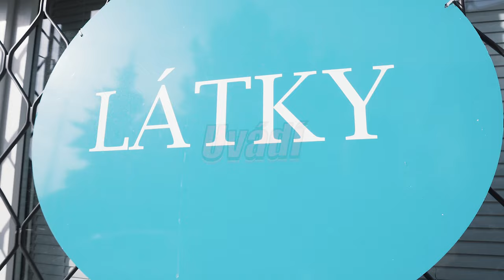SARTOR & COSPLAY - Celovečerní dokumentární Film┃4K┃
//Nejedná se o TRAILER na film, ale o pouhou doplňující scénku.//

Magický ráj látek v obchodě @sartorbohemia se stal na jeden den domovem známých postav Jokera a Harley Quinn. Obě postavy naprosto famózně zpracovali Blockholm (Joker) a Anthea (Harley Quinn).

O tom, že jsme navštívili obchod s látkami Sartor již víte. I to, že jsme ho navštívili v rámci natáčení s těmito dvěma postavami. Co se ale přesně odehrálo? Na to se budete už muset podívat vy osobně!

Přesto to ale nebude vše, na co se můžete těšit. Fotografie z natáčení, z předávání barteru a momentálně ilustrační video jsou sice příjemná zpestření, avšak záběry z tohoto obchodu se objeví mimo jiné i přímo ve filmu. Definitivně je ještě hodně věcí, na co těšit!

TOTO NENÍ TEASER ANI TRAILER NA SAMOTNÝ FILM.  JEDNÁ SE POUZE O DOPLŇUJÍCÍ SCÉNKU, JENŽ BYLA VYTVOŘENA V RÁMCI PARTNERSTVÍ MEZI NÁMI A IMAGO.CZ

Sledujte náš instagram, facebook a stránky filmu, kam přidáváme pravidelné informace o filmu a probíhajícím natáčení.

Budeme se na vás těšit po dokončení filmu.
Všem děkujeme za přízeň projevenou našemu filmu.

Celovečerní dokumentární film COSPLAY

📌Režie: Frederick Hrabálek
📌Hlavní kameraman: Michael Bílek
📌Vedoucí PR kampaně: Tadeáš Matějů
📌Executive Producer: Petr Hrabálek

🚩Produkce:
Česko-Rakouská Filmová produkce MaF Movies